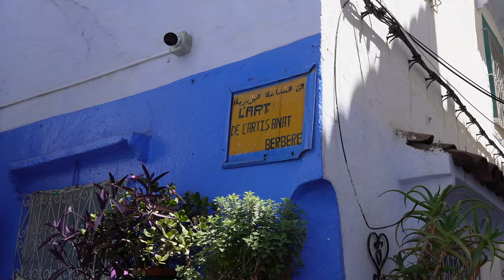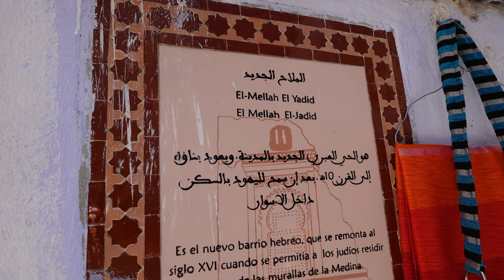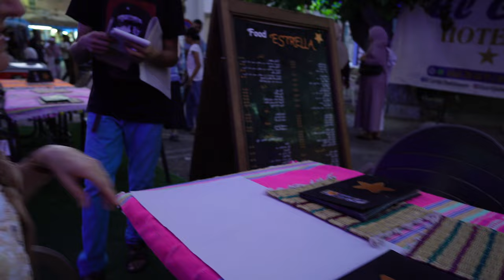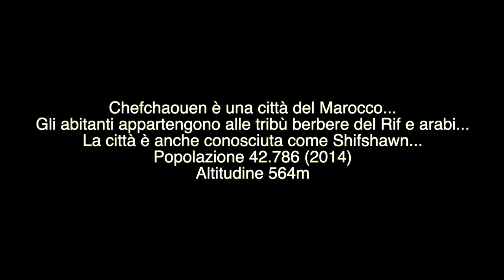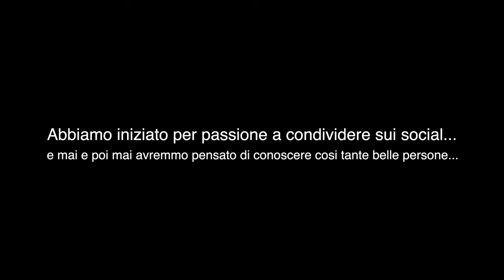ESISTE UNA CITTA' COMPLETAMENTE BLU - CHEFCHAOUEN MAROCCO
Se cerchi su google "la città blu"... la prima risposta non può che essere Chefchaouen... venite a scoprirla insieme a noi in questo video.

IBAN: Cuccioletta Francesco
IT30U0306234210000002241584